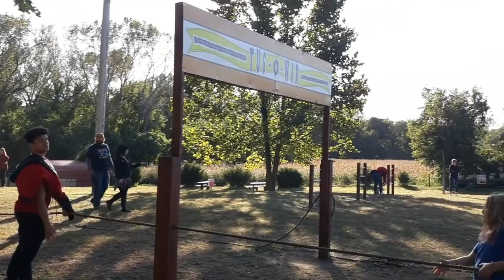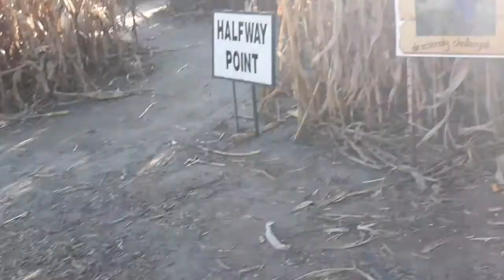Halloween Yard Decor | Pumpkin Patch Adventure!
Join us for a day at the pumpkin patch with our family and friends.  Then check out some awesome Halloween yard lights and decorations with us. We hope you had a happy Halloween, too!

**Buy HoneyAndI MERCH!!**
All our apparel features front/back designs. All items come in various colors and sizes!!

Until next time...Be blessed. Be Careful. Be Kind. And ALWAYS Be Sweet!